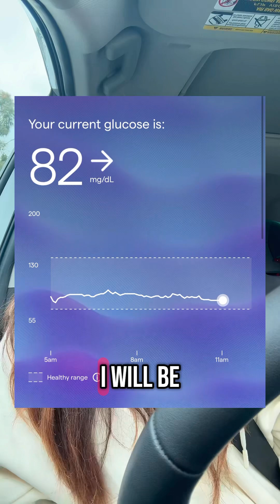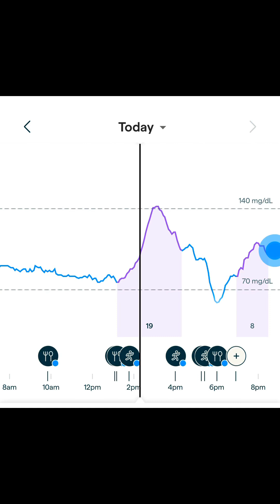Trying a continuous glucose monitor to see how my blood sugar is throughout the day while eating out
Today is the second day of wearing my continuous glucose monitor and I wanted to see how my blood spikes were throughout the day and I wanted to share with you guys “what I ate today” and “what my results were.”

I am not diabetic. I just wanted to track how my metabolic health is and how my body reacts to certain foods.

Follow my health journey over 40!